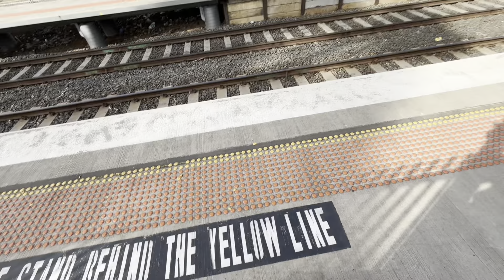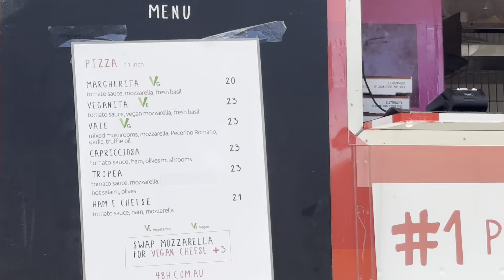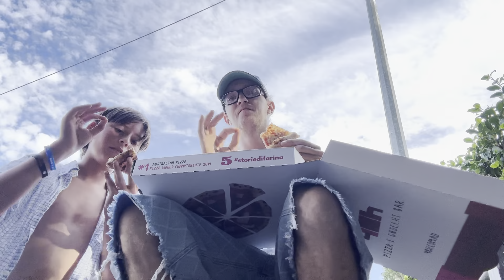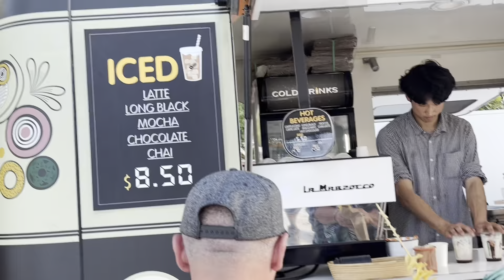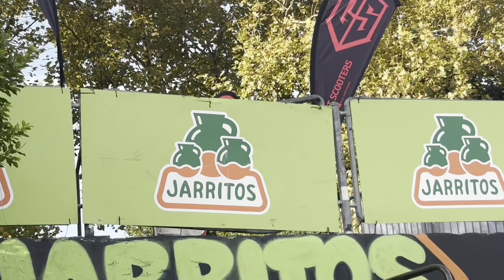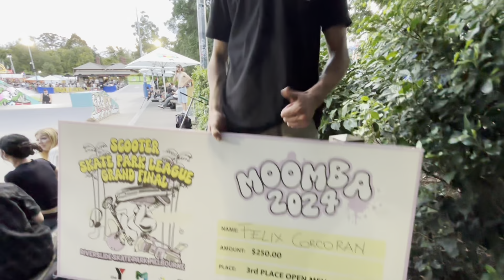Moomba Scooter Day